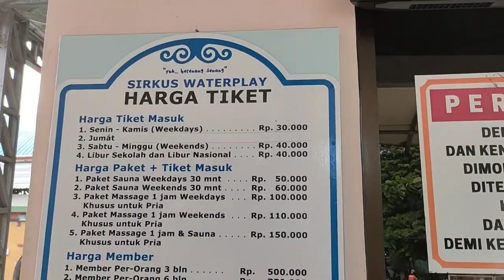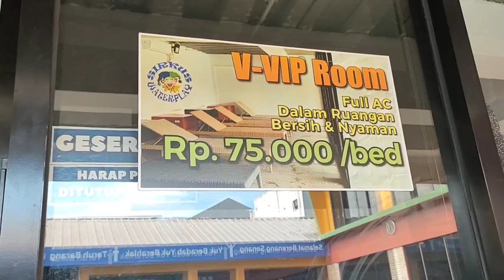Sirkus Waterplay Bekasi || Berenang bareng sahabat Aurel